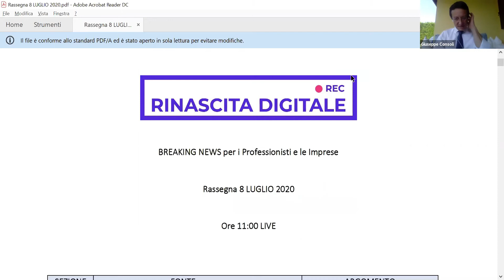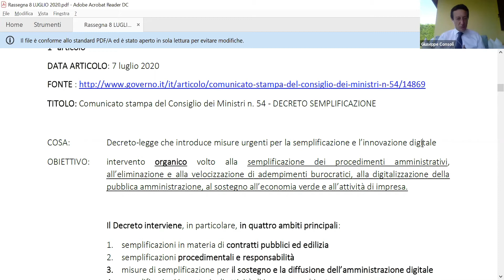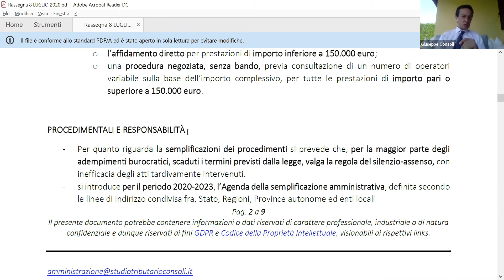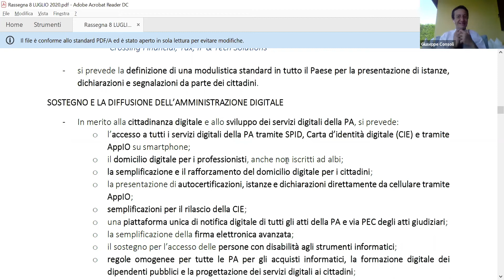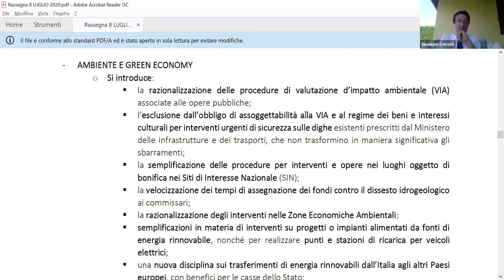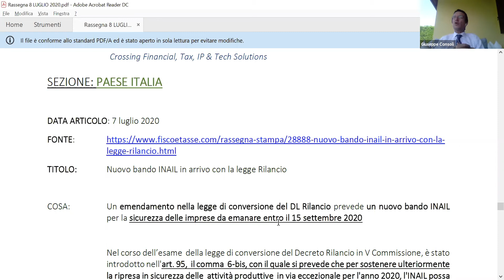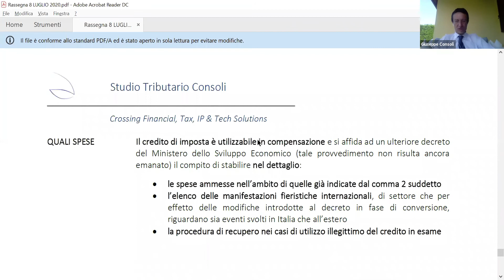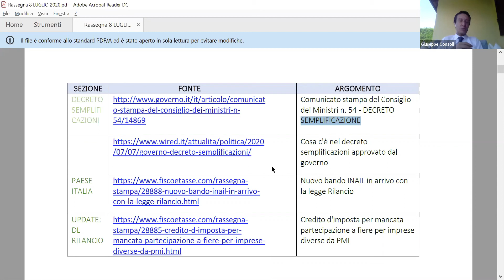Le Breaking News di Rinascita Digitale | 08 Luglio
Rassegna stampa ragionata a supporto dei professionisti e degli imprenditori per orientarsi nell’innovazione Digitale.
Un’ora per affrontare le tematiche d’attualità e fornire linee guida di orientamento.

A cura di Giuseppe Consoli